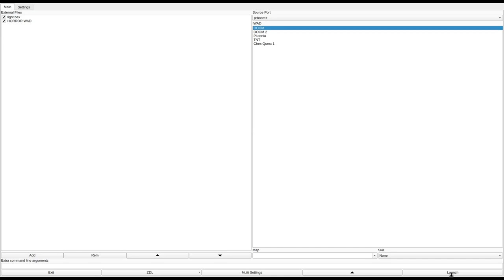DOOM 1 - HORROR.WAD (horror2.zip)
called "Horror (That should say it all!) ;)" in the /idgames FTP.
created by Steve Terry on August 29th, 1996.
from the .txt file included with the WAD:
"This WAD has either no theme, or many themes (I'm still trying to figure it out...) I just threw everything I could think of into this level. (Kitchen sink WAD) NOTES ON MULTIPLAYER: I originaly designed this level for single player only. Then when I got a real modem, I started playing deathmatch and realized that I somehow had to make this level compatible for deathmatch. (You will see why it's not when you play it single player...) I therefore added several "deathmatch" doors. They are all secret doors, so as to not detract from single player play, but can be seen in yellow (or brown) on the map. There is also a giveaway in each texture. (Offlined, slightly different, etc.) The doors require a red key card which you will not be able to find in single player mode. If you try to open a secret and it says it needs a red key card, you have found one of these doors. Don't worry, the secret total will not be affected by these areas. These areas not only make the level deathmatchable, but connect several areas to make the level non-linear. The exit is also a cooperative exit in dmatch. You won't be able to activate it by yourself. It is near the original exit switch, which is blocked in deathmatch. This level can NOT be played cooperatively :("